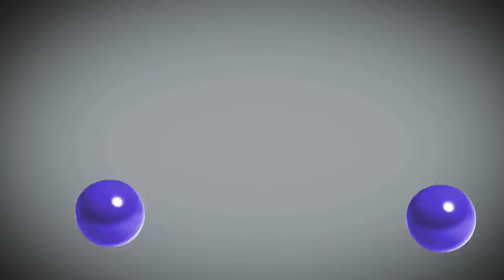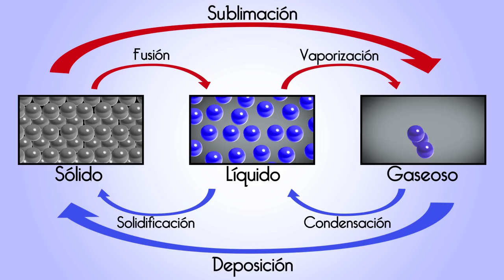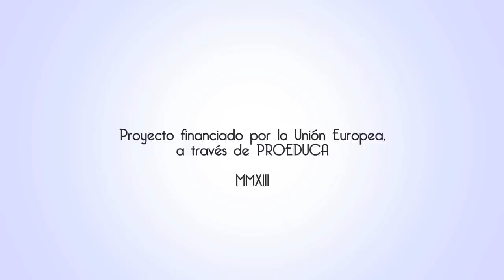Estados de la Materia | Ciencia en lo Cotidiano T1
Video basado en los Materiales de Autoformación e Innovación Docente (MAID) de la GECTI.